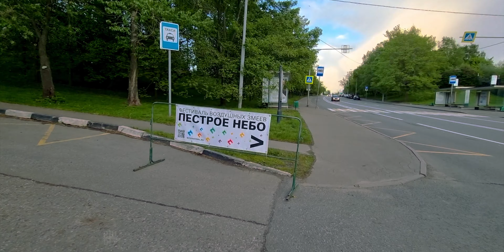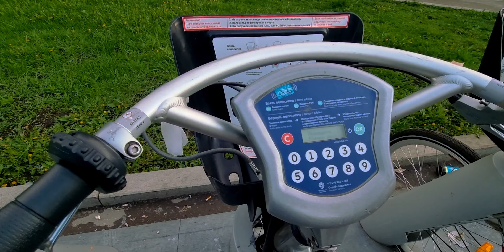Rolê a caminho do Parque Tsaritsyno | Lago Borisovsky-Moscou | Rolê de Bike #21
Este rolê mostra um pouco da atmosfera da cidade no fim de maio de 2022 e foi o primeiro que conseguimos captar o audio das duas bikes com sucesso!

Olá camaradas! Sejam bem vindo(a)s ao Rússia Demais!

O mês de maio é com certeza um dos meses mais bonitos para os turista que querem cores vibrantes, céu bastante visível e com clima estável para fotos lindas de qualquer lugar e qualquer passeio.

Este é um caminho que costumamos fazer nesta época, pois é um bom indicativo para tentar acertar a época da florada das macieiras no parque Kolomenskoye.

Não é uma tarefa fácil, ainda mais por que ano passado o inverno demorou bastante para ir embora e por isso o tempo demorou a firmar e dar o início verdadeiro da primavera. E aí as macieiras pareciam não estar funcionando corretamente (só vai entender a referência quem ver o vídeo :P).

Ao longo do percurso passamos pela Igreja da Santíssima Trindade nas lagoas de Borisovo. Ela fica muito bonita nesta época do ano, principalmente próximo ao pôr-do-sol:

O passeio termina no Parque Tsaritsyno, que é um parque museu e por isso não podemos entrar com as bikes e que por isso, precisa de um vídeo mais especial, wink, wink.

Aquele abraço,
Tchau.

Equipamentos neste vídeo:
Captação vídeo: Samsung Galaxy S21
Estabilização: Zhiyun Smooth 4 Smartphone Gimbal
Audio falas do passeio: Lensgo 348c